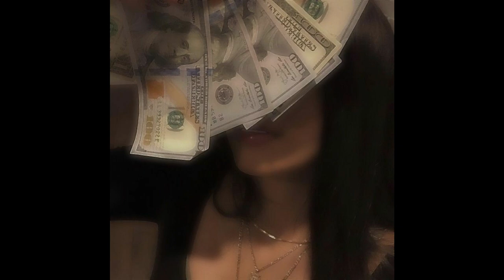[FREE] DON TOLIVER, TRAVIS SCOTT TYPE BEAT - "SPECIAL"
KEY: Cmin
BPM: 121

 Pista De USO LIBRE para fines NO lucrativos (Dar crédito en la descripción)
✅ Para poder Utilizar está Base en cualquier plataforma debe adquirir una licencia ✅.

00:00 INTRO
00:31 HOOK
01:03 VERSE
01:35 HOOK
02:06 VERSE
02:38 HOOK
03:10 OUTRO